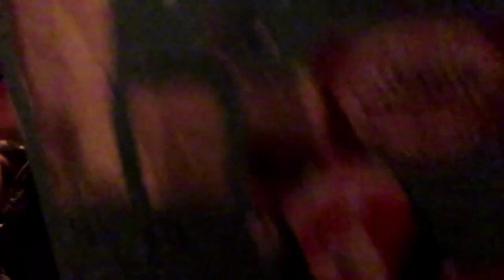Short Vlogmas Day 9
I hope you all had a good day and i love you all :)

Times

0:00 Intro
0:23 Advent
1:08 Secret Santa
1:58 Basketball
3:47 Home
4:17 Dog Advent
5:38 Outro